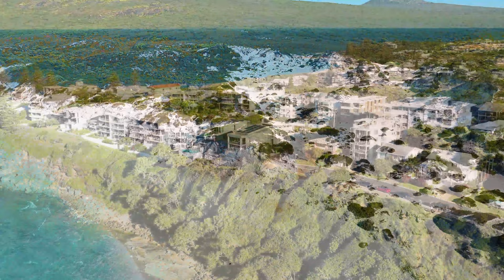AUSTRALIA 4K UHD - Scenic Relaxation Film With Calming Music - 4K Video Ultra HD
Discover the mesmerizing beauty of our high-resolution natural footage, accompanied by the gentle charm of soothing piano melodies. Immerse yourself in awe-inspiring scenes captured in Ultra HD, revealing tranquil landscapes and moments of serenity. Allow delicate piano notes to create a peaceful atmosphere, whether you are looking for concentration, inspiration to study or a soothing getaway. Glide through captivating landscapes and let the harmonious fusion of visuals and piano music transport you to a tranquil world. Meet this captivating 4K video, in which the splendor of nature blends seamlessly with the mesmerizing melodies of the piano.

Follow Helios Records for new releases every week:
🌞 Relaxing piano, music for your soul 💝

🌿 For great relaxing music, piano music to relieve stress for hours, check out our YouTube playlist

This video has been specifically licensed directly from the artists and rights holders.